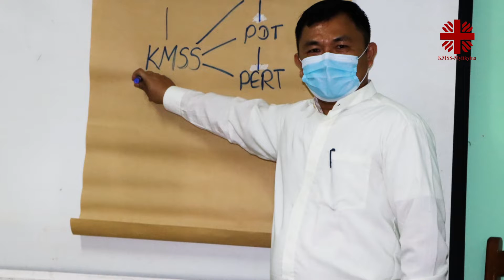Grau Ai Chyeju Hkam La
"GRAU AI CHYEJU HKAM LA" ndai mahkawn yu-ngwi gaw KMSS-Myitkyina, Shinggyim Nauna Garum Katum & Bawng Ring Hpung kaw nna shapraw da ai re. Shaning law law lam woi ya lai wa sai, Wa Jau Joseph Nshang Hku Ja Yaw (Director of KMSS-Myityina, 2017 Jan - 2022 March) hpe shakawn shagrau ai mahkawn re. Amyu sha ni yawng, hkap madat yu n'gun jaw la ya marit law.

Grai Chyeju Kaba Sai